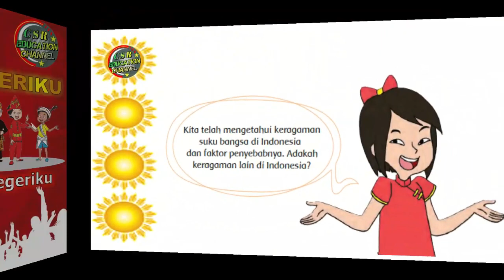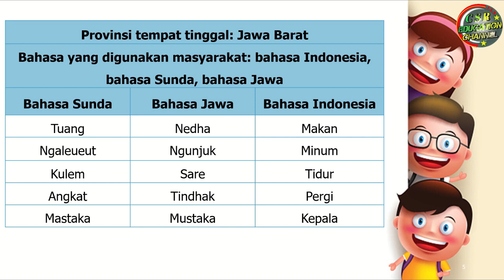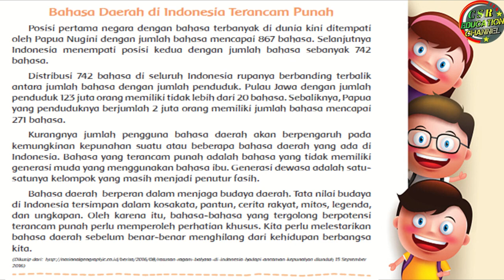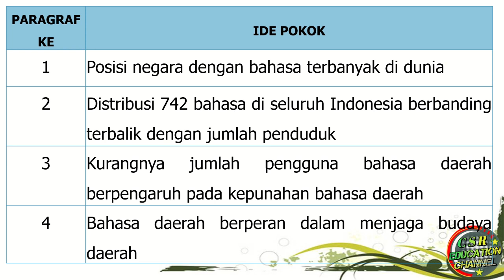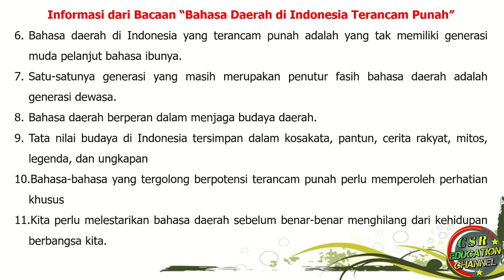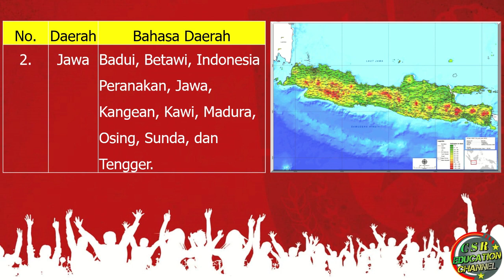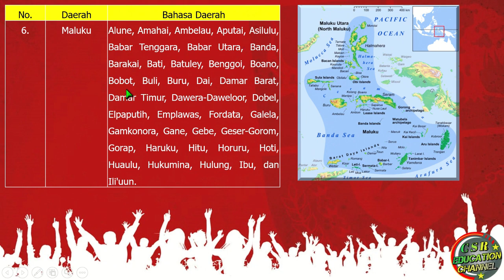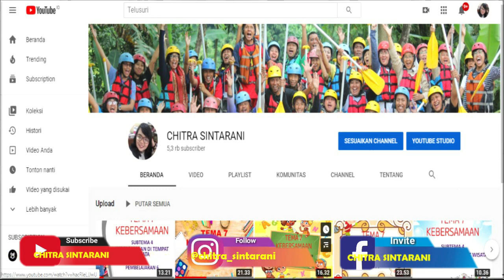Kelas 4 Tematik : Tema 7 Subtema 1 Pembelajaran 4 (INDAHNYA KERAGAMAN DI NEGERIKU)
Tema 7 Indahnya Keragaman Di Negeriku
Subtema 1 Keragaman Suku Bangsa dan Agama di Negeriku
Pembelajaran 4

 @CHITRA SINTARANI ​